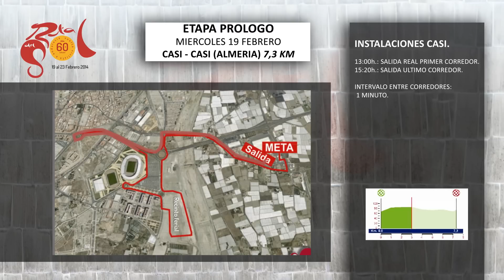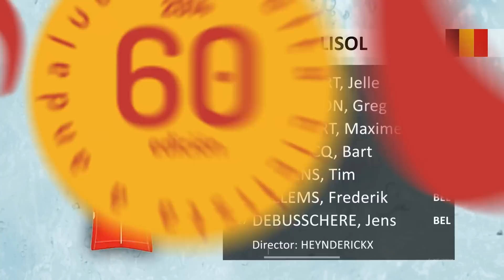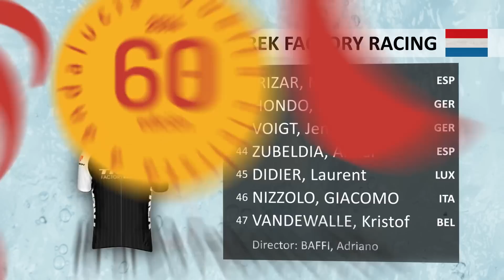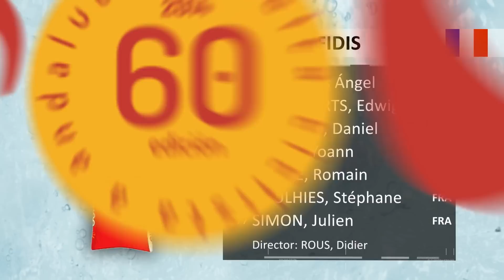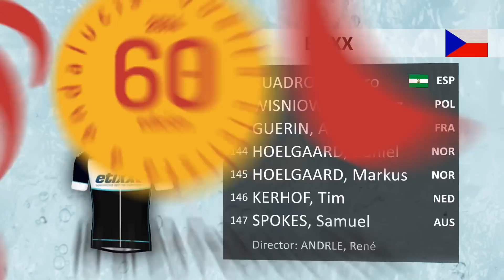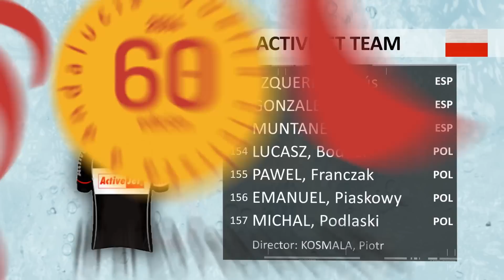60ª Ruta del Sol. Vuelta Andalucía. Etapas y participación.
vídeo de la 60ª Ruta del Sol, Vuelta Ciclista a Andalucía, en la que se presentan los recorridos y la participación deportiva.
Proporcionado por Deporinter.